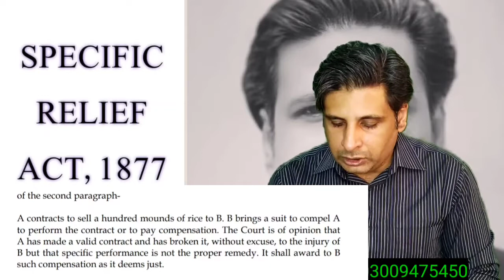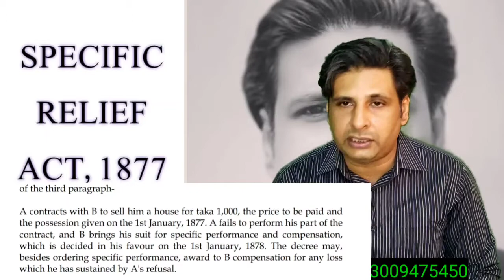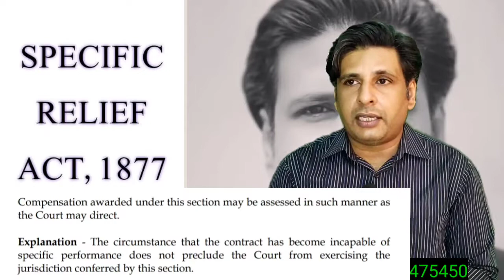section 19 specific relief act 1877| Compensation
section 19 specific relief act 1877| Compensation under specific relief act | specific relief act 1877

Usman Abid
advocate high court
LLM(UK)